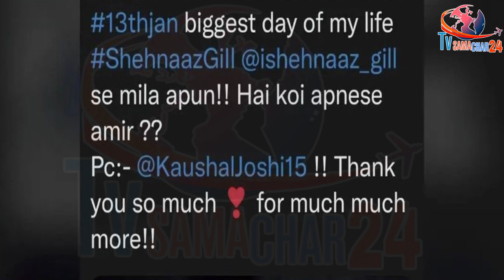Lohri पर शहनाज ने इन्हें कर दिया बहुत अमीर | Shehnaaz Gill Lohri Celebrations of 2022 | Tvsamachar24